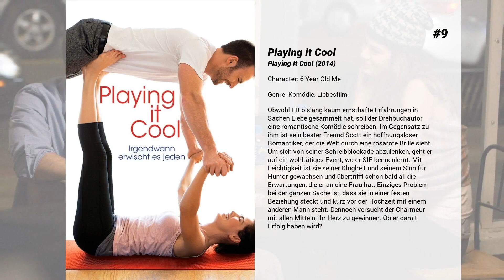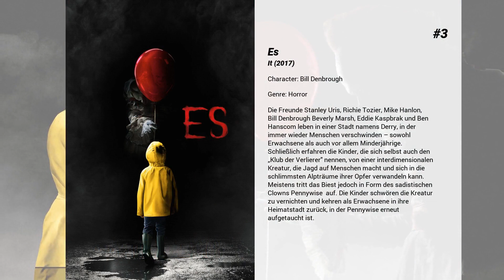Die besten Jaeden Martell Filme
Liste über Die besten Jaeden Martell Filme

10. Aloha - Die Chance auf Glück
Der Sicherheits- und Militärberater Brian Gilcrest hat Mist gebaut, bekommt aber von seinem alten Boss Carson Welch , einem rätselhaften Milliardär, eine zweite Chance geboten. Für diesen Neuanfang soll Brian nach Hawaii gehen, wo er seinen bisher größten Karriereerfolg erreicht hat und wo er jetzt die Überwachung eines Satellitensystems übernehmen soll – Welch möchte von Honolulu aus seinen eigenen Satelliten ins All schicken. Doch Brian verliert seine Aufgabe schon bald aus den Augen, denn nicht nur seine alte Liebe Tracy , die er vor 13 Jahren fast heiratete, lenkt ihn ab, bald hegt er auch Gefühle für die pedantische Pilotin Lisa Ng. Die wurde ihm eigentlich als Aufpasserin der Air Force an die Seite gestellt und ist anfangs alles andere als sein Typ...

9. Playing it Cool
Obwohl ER bislang kaum ernsthafte Erfahrungen in Sachen Liebe gesammelt hat, soll der Drehbuchautor eine romantische Komödie schreiben. Im Gegensatz zu ihm ist sein bester Freund Scott ein hoffnungsloser Romantiker, der die Welt durch eine rosarote Brille sieht. Um sich von seiner Schreibblockade abzulenken, geht er auf ein wohltätiges Event, wo er SIE kennenlernt. Mit Leichtigkeit ist sie seiner Klugheit und seinem Sinn für Humor gewachsen und übertrifft schon bald all die Erwartungen, die er an eine Frau hat. Einziges Problem bei der ganzen Sache ist, dass sie in einer festen Beziehung steckt und kurz vor der Hochzeit mit einem anderen Mann steht. Dennoch versucht der Charmeur mit allen Mitteln, ihr Herz zu gewinnen. Ob er damit Erfolg haben wird?

8. Midnight Special
Vater Roy ist mit seinem kleinen Sohn Alton auf der Flucht- er will ihn beschützen und herausfinden, was hinter den mysteriösen, außergewöhnlichen Fähigkeiten des Jungen steckt, wegen denen der Kleine eine Schutzbrille tragen muss. Was als Flucht vor religiösen Extremisten und vor der Polizei beginnt, wird zur landesweiten Menschenjagd, inklusive Regierungsbeteiligung. NSA-Spezialist Sevier will möglichst viel über den besonderen Jungen und seine Fähigkeiten erfahren und nimmt zu diesem Zweck Altons Ziehvater und Sekten-Guru Calvin samt dessen Gemeinde in Gewahrsam, um sie einem Verhör zu unterziehen. Währenddessen setzen Roy und sein Kumpel Lucas alles daran, Alton vor dem Schlimmsten zu bewahren. Und sie wollen ihm dabei helfen, sein Schicksal zu erfüllen, das die ganze Welt beeinflussen könnte...

7. Mein fast perfekter Vater
Seit einiger Zeit haben sich der achtjährige Anthony und sein alkoholsüchtiger Vater Walt nicht mehr gesehen. Doch nun ist Anthonys Mutter mit ihrem neuen Freund über das Wochenende fort und die beiden müssen notgedrungen Zeit miteinander verbringen. Für beide ist die Situation überaus unangenehm. Als dann Walts Werkzeugkasten gestohlen wird, den er unbedingt für einen baldigen Job braucht, machen sich Vater und Sohn auf die Suche nach dem Dieb. Auf ihrer Reise finden sie endlich wieder Zugang zueinander und erkennen, dass sie sich viel zu lange aus den Augen verloren haben…

6. Es - Kapitel 2
27 Jahre sind vergangen, seit sich mehrere Kinder in der Kleinstadt Derry dem Monster Es in den Weg stellten und es scheinbar besiegten. Als Derry erneut von einer Mordserie heimgesucht wird, dämmert dem als Bibliothekar arbeitenden Mike Hanlon nach und nach, dass Es zurück ist. Er beschließt, seine einstigen Freunde vom Club der Verlierer anzurufen, um ein altes Versprechen einzulösen. Doch bevor sie sich erneut dem sadistischen Clown Pennywise entgegenstellen können, müssen sie sich erst daran erinnern, wer sie früher einmal waren …

5. The Lodge
Eine Frau verbringt mit den Kindern ihres Verlobten ein paar Tage in einer eingeschneiten Waldhütte. Die Isolation bringt einige Konflikte ans Licht.

4. St. Vincent
Der 12-jährige Oliver zieht mit seiner alleinerziehenden Mutter Maggie in ein neues Haus nach Brooklyn. Weil Maggie beruflich sehr eingespannt ist und Überstunden machen muss, bittet sie ihren Nachbarn Vincent, in ihrer Abwesenheit ein Auge auf ihren Sohn zu werfen. Der griesgrämige Rentner entpuppt sich als nicht der geeignetste Babysitter, hat ein Faible für Alkohol und Glücksspiel. Vincent macht den Jungen mit Personen wie der schwangeren Stripperin Daka bekannt und schleppt ihn von einer Erwachsenenveranstaltung zur nächsten, ob Nachtclub, Rennbahn oder Bar. Langsam entsteht zwischen Vincent und Oliver eine Art Vater-Sohn-Beziehung. Der junge Mann lernt mehr vom ehrlichen und direkten Alten, als dieser überhaupt...